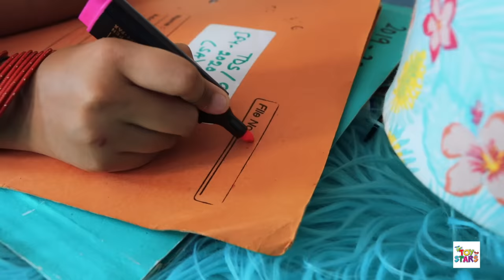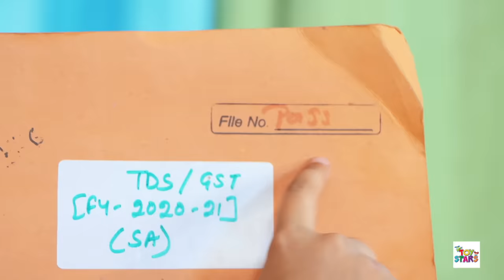बेवक़ूफ़ बहु - Bewakoof Bahu | Moral Story for Kids | Saas vs Bahu | Hindi Kahaniya | ToyStars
CREDITS:
 Artists: Pihu, Anaya and Radhika
 Directed and Scripted by: Suraj Sundriyal
 DOP: Dinesh and Shubham Singh
 Coordinator: Radhika Singh
 Support Staff: Amit Kumar Prajapati
 Editing & Post Production: Shubham Raj Verma and Rahul
 Promotions: Komal Sharma
 Channel Head: Shruti Anand
 Produced By: SpiceUp Media